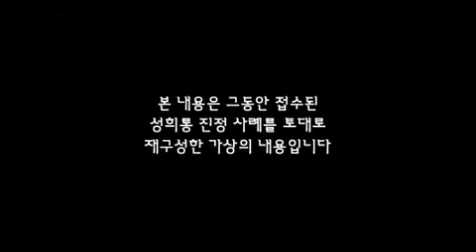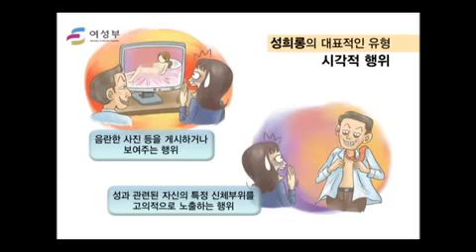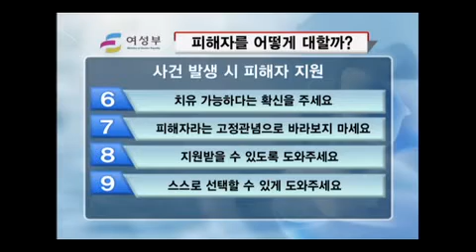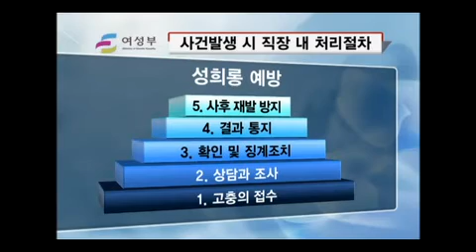돌덩이TV-성희롱예방교육(18년)(Sexual harassment prevention education)[성희롱 예방교육]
Sexual harassment prevention education